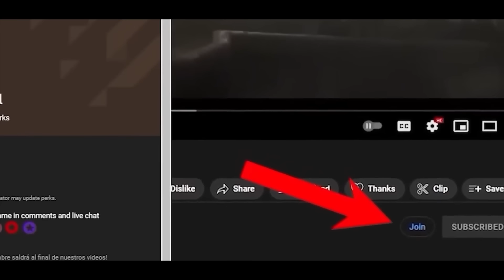House Of The Dragon Season 2 AEMOND New Images REVEALED!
Rhaenyra is ready for the Dance of the Dragons in a new teaser. In the past few hours, a new trailer has been released showing images of the Dance of the Dragons, the same images that could forever change the history of Westeros, which are slightly different from what we expected to happen this upcoming season. A Rhaenyra who is ready for battle, and who will not stop until she gets revenge.

In this video, we will be analyzing this new teaser, and all the secrets of what we will see in the next season of House of the Dragon.